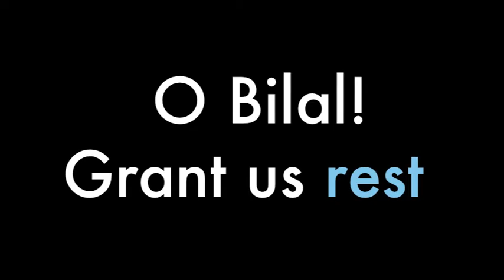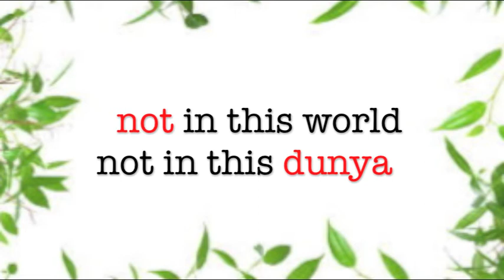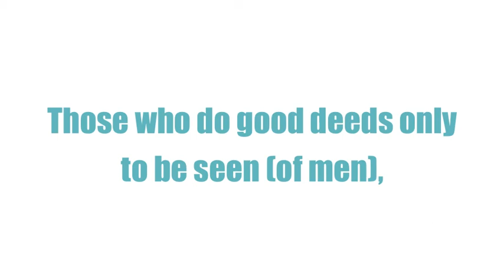Salat - BURDEN or BLESSING? - Abdur-Ra'uf Shakir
Taken from Lectures 1 and 14 in the series Ta'dheemus Salat

"The Great Importance of Salaat"

By Shaykh Abdur-Razzaq bin Abdul-Muhsin Al-Abbaad al-Badr